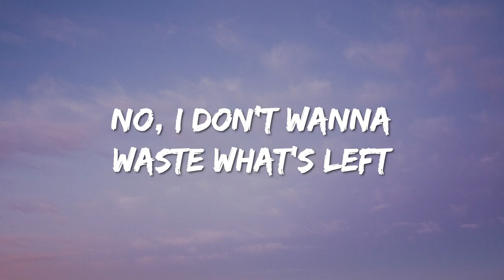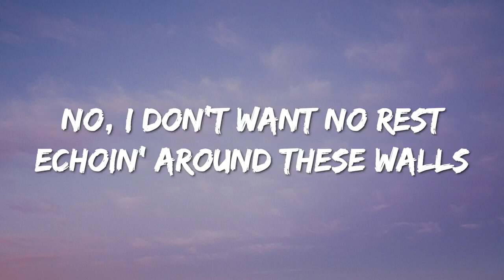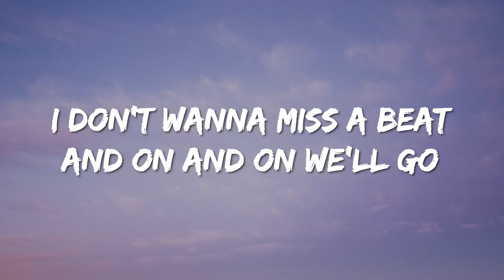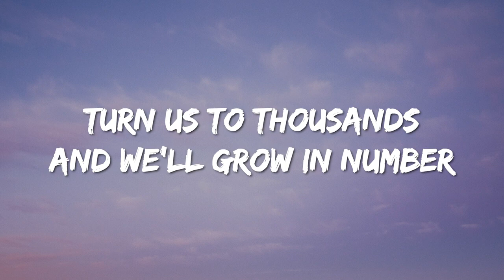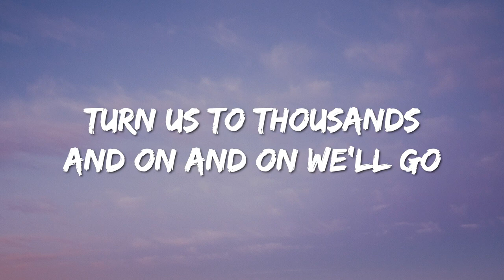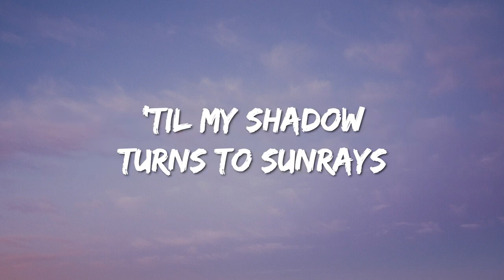Cartoon feat.Daniel Levi - On & On (Lyrics)